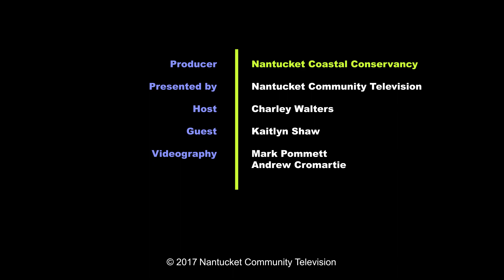Coastal Matters with Kaitlyn Shaw 8/7/17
Kaitlyn Shaw is the Water Resource Specialist for the Town of Nantucket's Natural Resources Department. Her offices are at the Brant Point Shellfish Hatchery on Easton Street. The public can arrange to tour this facility.